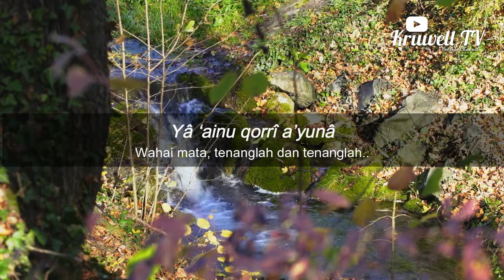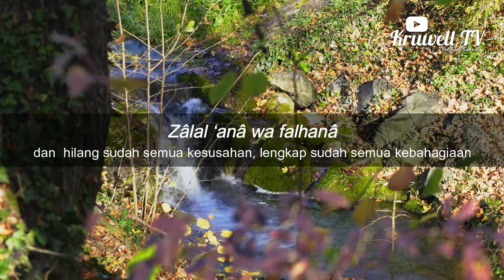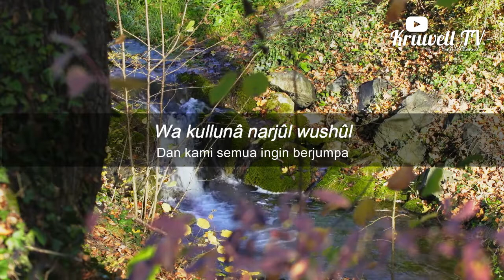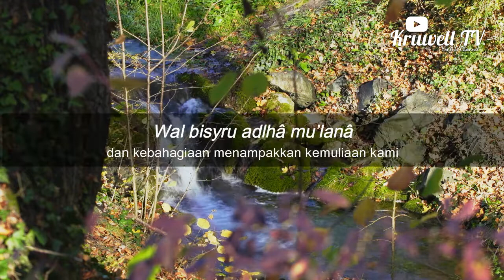BUSYRO LANA - Tanpa Musik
Busyro Lana Nilnal Muna
Vocal : Hari Aspriyono